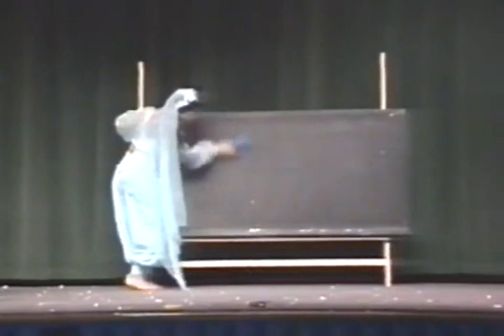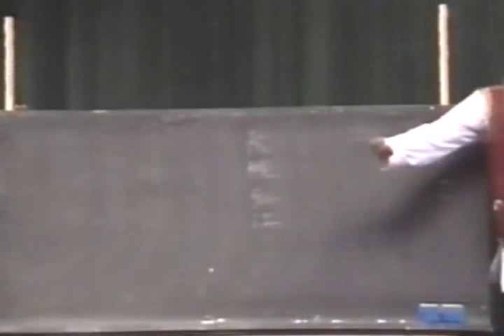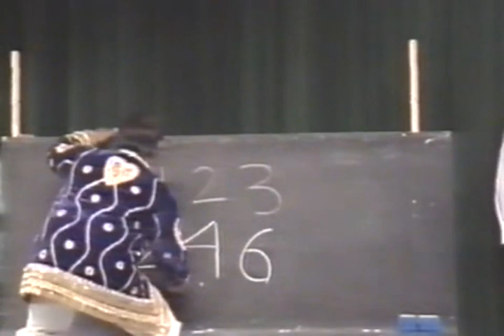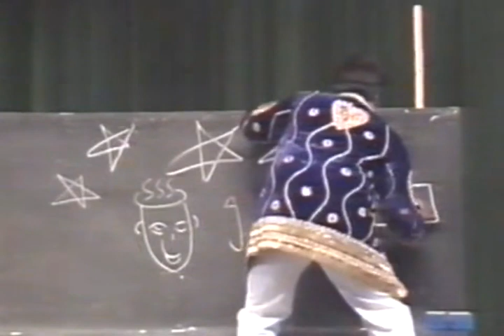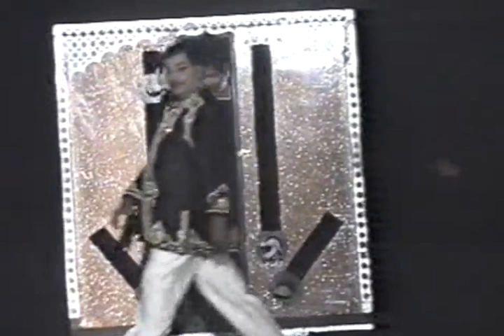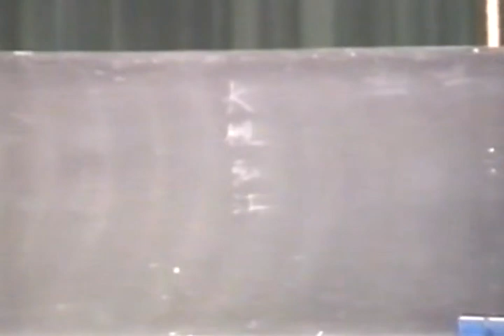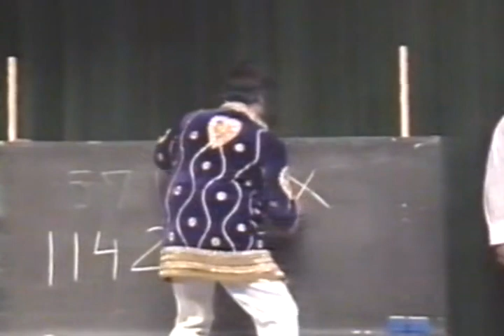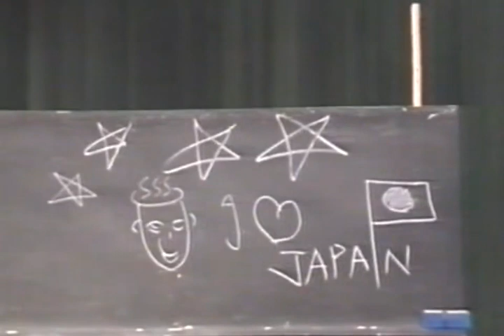Japan Magic Show 1988 and Indian Magic clips by Magician Ashok BHANDARI